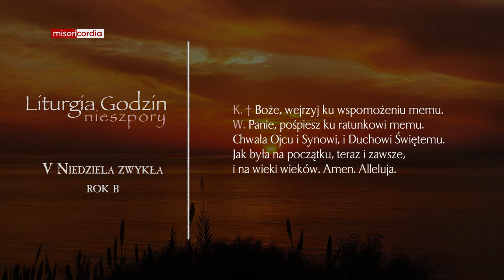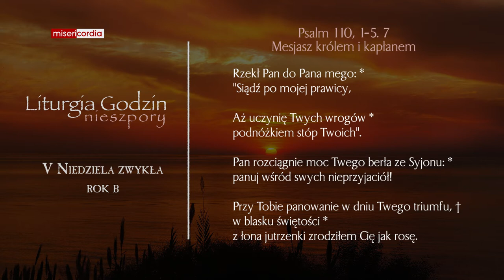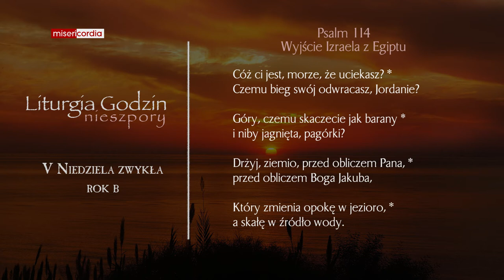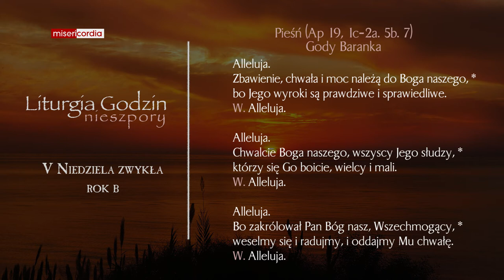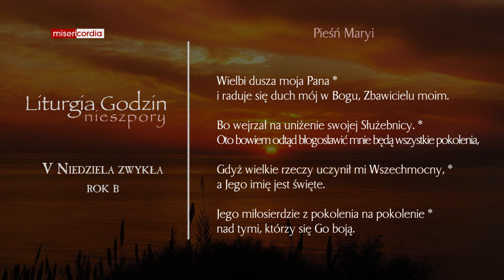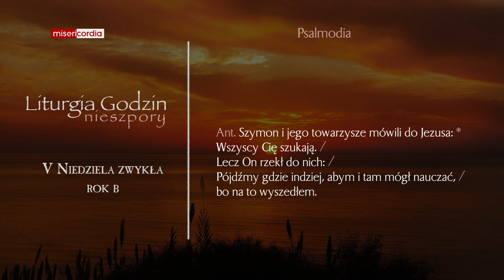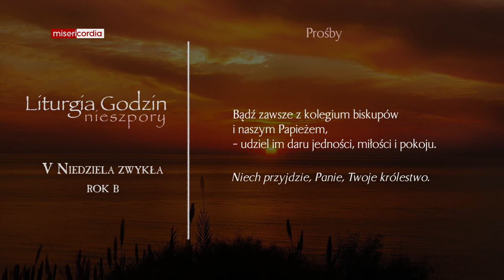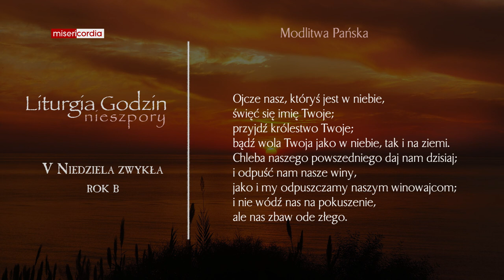Liturgia Godzin | II Nieszpory | V Niedziela zwykła (rok B)